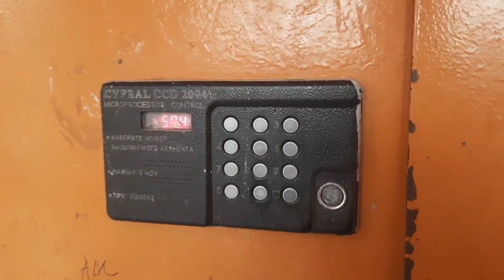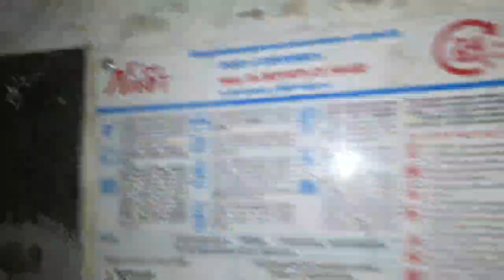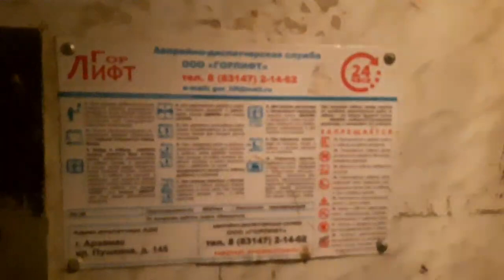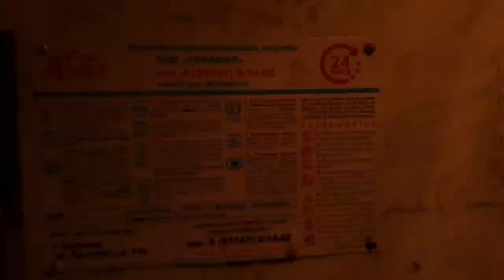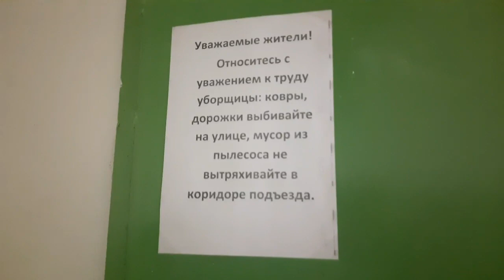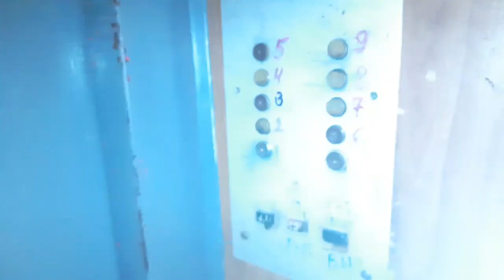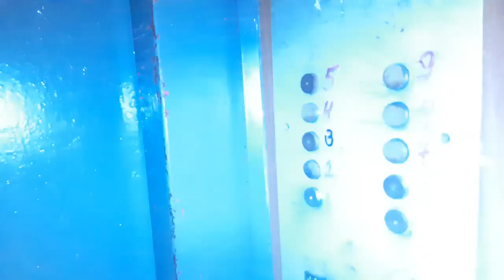Обзор 9-этажного 2-х-под. дома серии П-68 в Арзамасе! + Лифты МЛЗ 1991 г.в., V=0,71 м/с, г/п 400 кг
Автор видео: Андрей Беляев.
Видео залито с его разрешения.
Нижегородская область, Город Арзамас, Улица 9 мая, дом 26, подъезды 1 и 2.